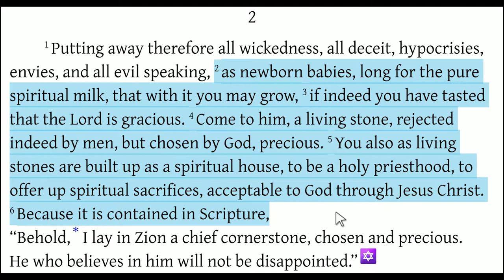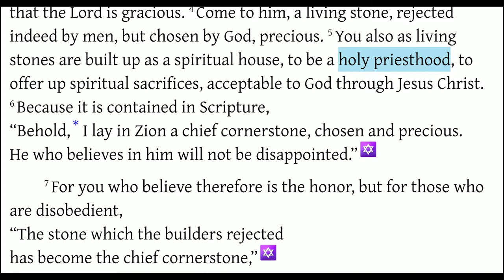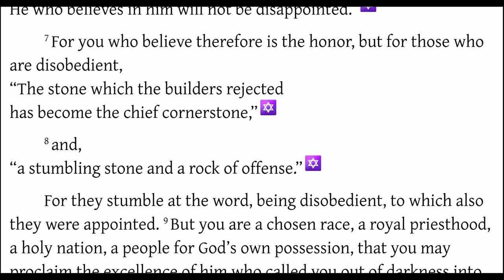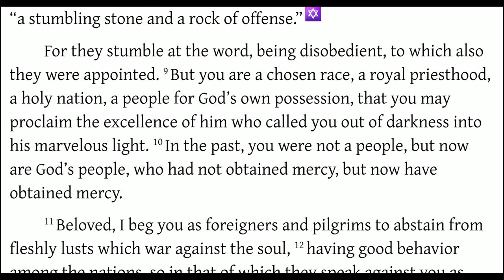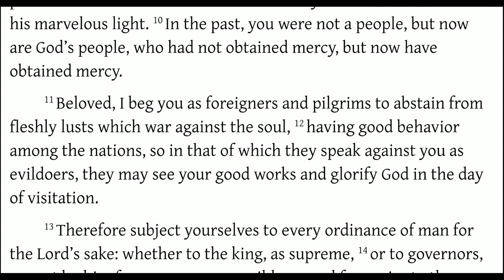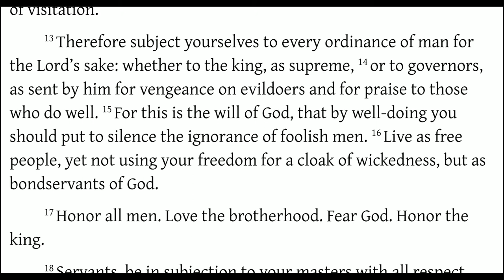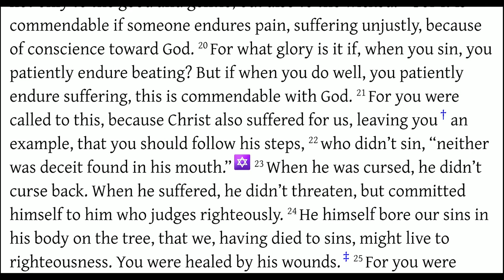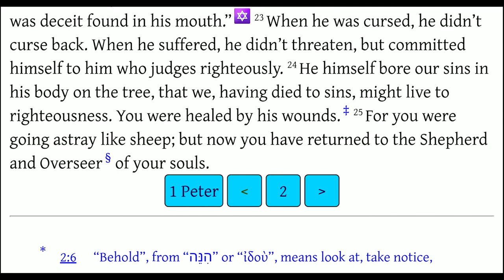Chosen Generation, Royal Priesthood, Holy Nation, a Peculiar People - 1 Peter 2 by Christopher Enoch